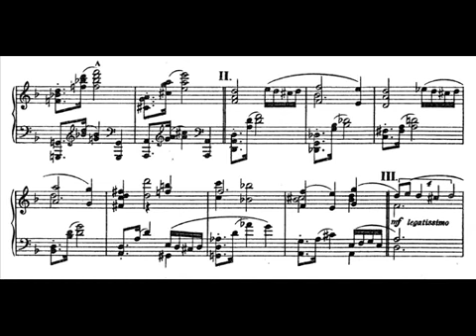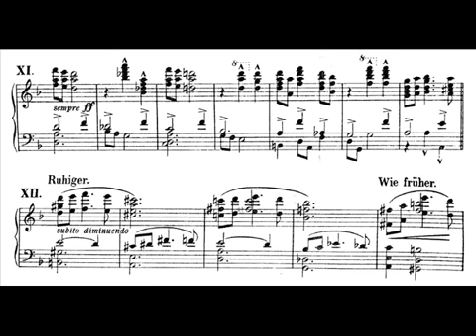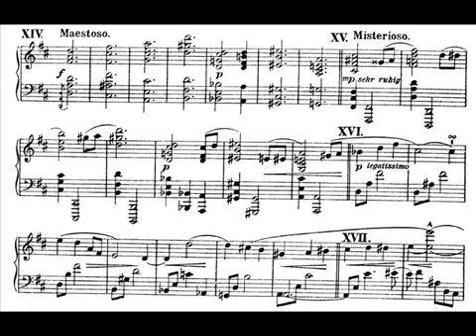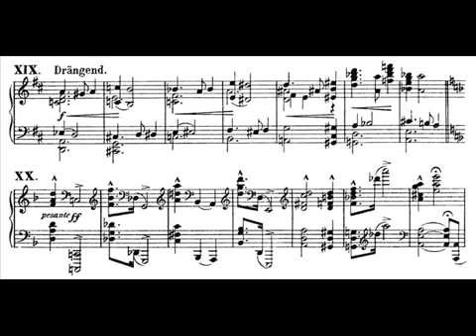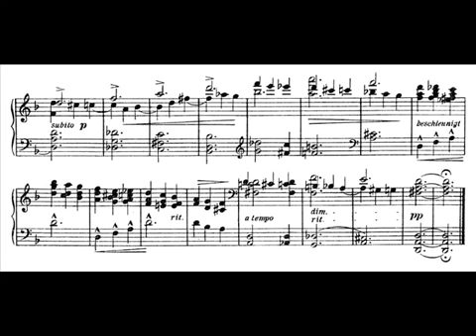Korngold - Piano Sonata No 1; III Finale